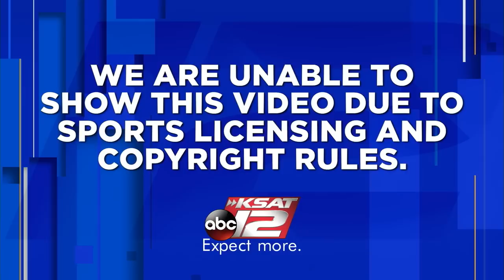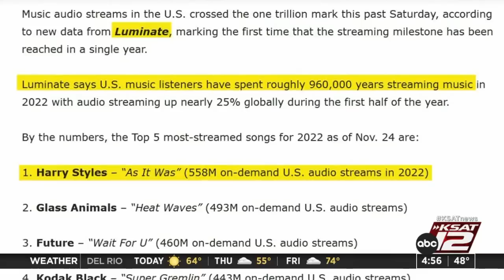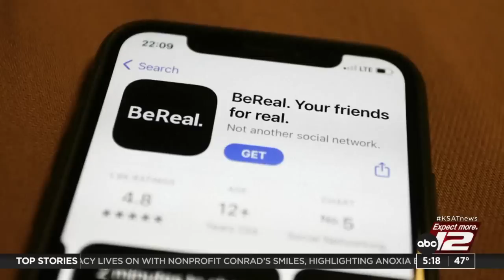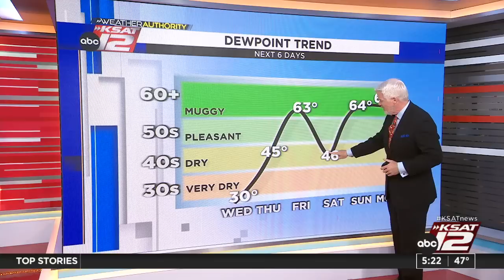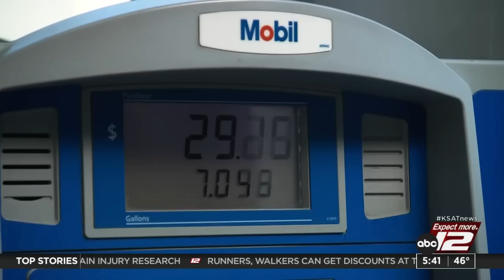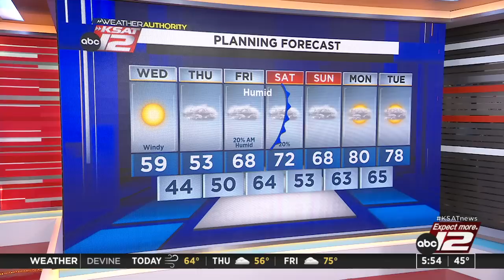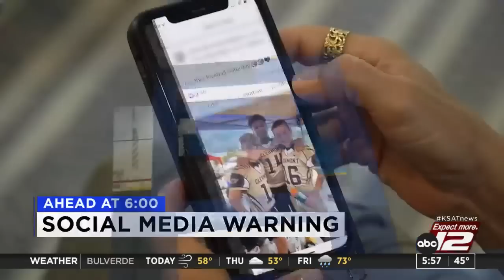Good Morning San Antonio 4:30a : Nov 30, 2022